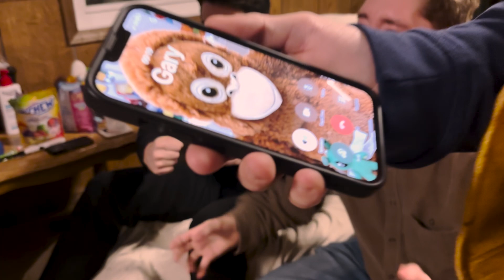The Uninvitation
When Gary gets invited to a party, the partygoers have to brainstorm which way of getting rid of Gary is ideal